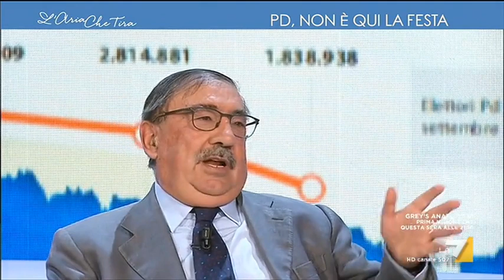Fabio Mussi (Sin.Italiana): 'Il corpo a corpo di Renzi con il cdx, è più sesso che lotta'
Fabio Mussi reinterpreta la metafora usata dallo Matteo Renzi sul 'corpo a corpo' con il centrodestra di Silvio Berlusconi